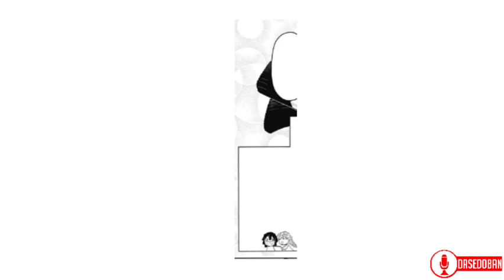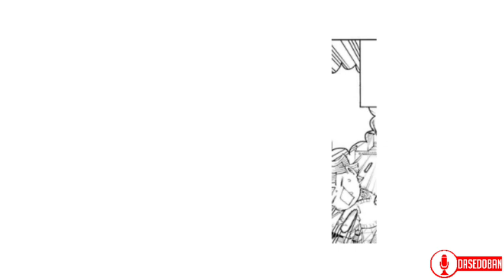Academia Kimetsu. Serpiente y Amor | Parte 7(Cómic Dub Latino)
Huuoolaa mis queridas patatas cómo están espero que bien y espero que estén pasando un excelente inicio de fin de semana.

Hoy les traigo un nuevo cómic dub y está vez el cómic dub que les traigo es la última parte de la miniserie Academia Kimetsu Serpiente y Amor.

Agradezco la ayuda de mis amigos por haberme ayudado con sus grandes voces para este cómic dub y el proyecto.

Espero que les guste y sea de su agrado.

Bueno basta de charla que disfruten de este cómic dub.

-Apoyen siempre el contenido original-

Voces:

Narrador//Yo

Zenitsu Agatsuma//Yo